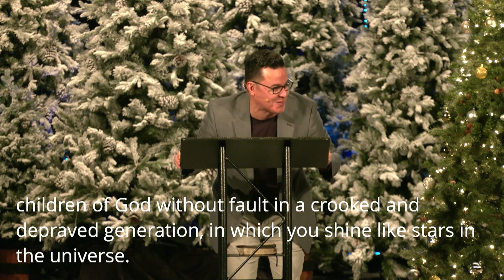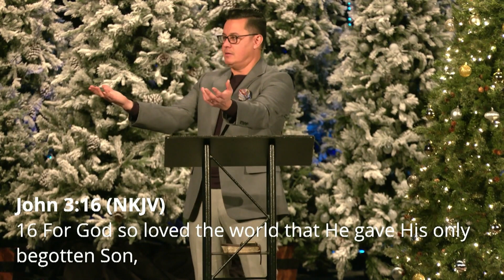12.18.22 | Home For Christmas | Part 3 | Pastor Juan Rivera